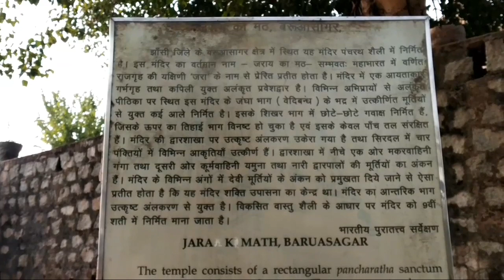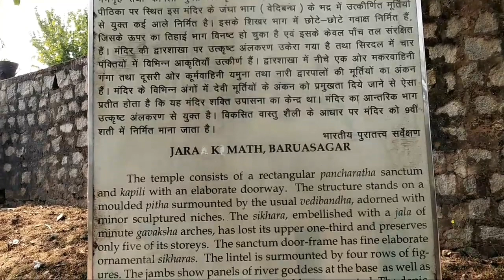जराय का मठ, बरूआ सागर, झाँसी || JARAY KA MATH ,BARUVA SAGAR, JHANSI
जराय का मठ झांसी से बाँदा इलाहाबाद रोड पर झांसी से लगभग 15 किलोमीटर दूर बरुआ सागर के पास मुख्य सड़क के किनारे ही स्थित है। यह स्मारक 9वीं शताब्दी का गुर्जर प्रतिहारों द्वारा बनवाया गया सुंदर अलंकृत लक्ष्मी मंदिर है। झांसी से आते या जाते समय थोड़ा समय निकाल कर इस प्राचीन स्मारक के सौंदर्य को जरूर देखें. ,